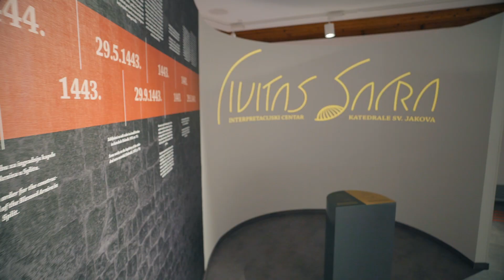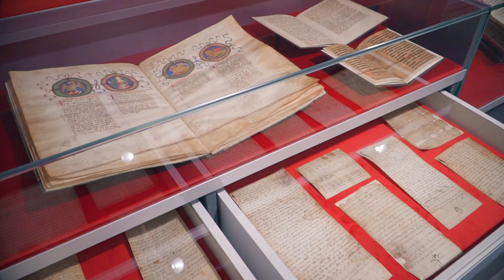The Interpretation Centre of the St James cathedral ‘Civitas sacra’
The Interpretation Centre ‘Civitas sacra – Sacred City’ gathers the rich history of the Diocese of Šibenik in one place and tells its visitors tales of the specific features of the construction of the Šibenik cathedral that were revolutionary for the architecture of its period, as well as of the importance of this building for the history of Šibenik and its cultural importance for the entire region of Šibenik. Its story is also a story of people – the natives of Šibenik whose efforts made the erection of this magnificent edifice possible.